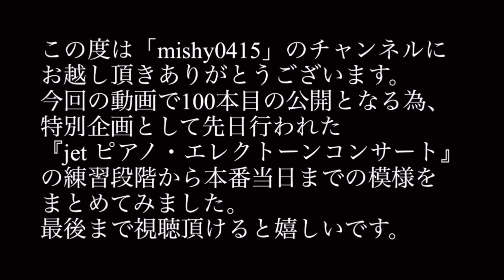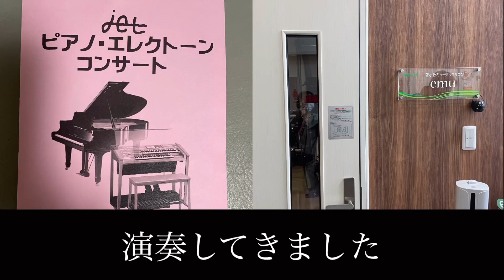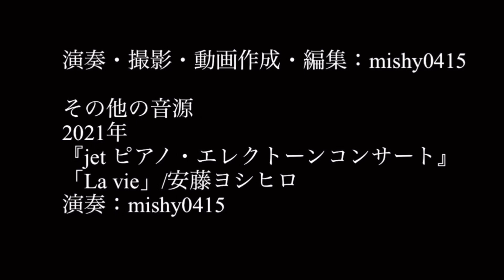㊗️動画100本目公開特別企画 2022年『jet ピアノ・エレクトーンコンサート』練習から本番当日まで見せます‼️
0:00 オープニング
0:16 本番前日まで
0:56 本番当日
1:16 演奏
7:43 終了画面

今回ショート動画を含め100本目の動画という事で先日の発表会の本番の演奏だけではなく、選曲から練習までの過程をまとめて動画作成しました。
時間が少し長いので必要な部分のみを視聴したい方の為にチャプターをつけました。
一通り見るのも良し、見たい部分だけ見るのも良し、自由に視聴して頂けたら嬉しいです💕

先月、この曲をショート動画で公開し、発表会が終わって今回はフルバージョンで演奏を公開します。本番での演奏はリズムが止まった最後のレジストシフトの操作でミスをして頭が真っ白に…。納得のいく演奏ではなかったので自宅での演奏をオーディオ録音した音源を使用しました。音源と映像は別撮りの為多少のズレがありますがご了承下さい。

この曲を鷹野さんのマッチングCD💿を聴いた時からずっと弾いてみたいと思っていましたが、楽譜を見て難しそうと諦めていました。
美しくロマンチックなバラードに素敵なレジスト、
やはり弾いてみたいと練習を始めました。歌ものバラードは苦手な方ですが、レッスンを受けていくうちにコツを掴み、弾けるようになりました。暗譜が結構大変で難しかったですが心を込めて演奏しました。

STAGEA パーソナルシリーズ　vol.66
鷹野雅史7
Amazing！！STAGEA PHILHARMONY♪ Salut！

作曲：川口大輔
エレクトーンアレンジ：鷹野雅史

★mishy0415関連演奏動画

2020年
jet ピアノ・エレクトーンコンサート演奏曲

2021年
大人のためのハートフルコンサート演奏曲

⚠️次回予告
次回はジブリパーク開園記念という事でジブリソングを2回続けてアップロードします。